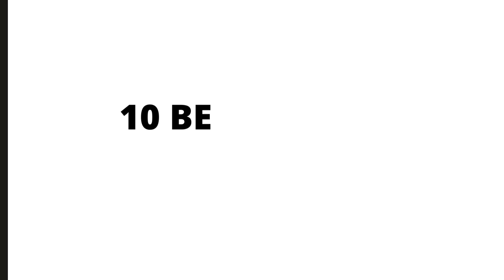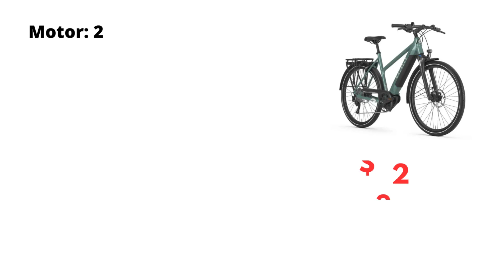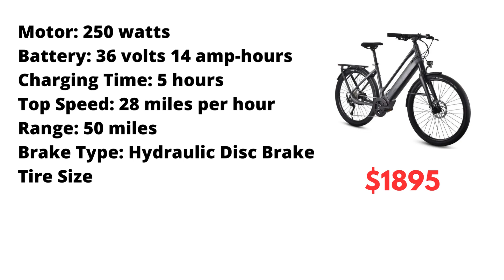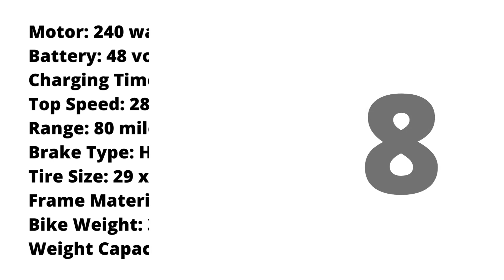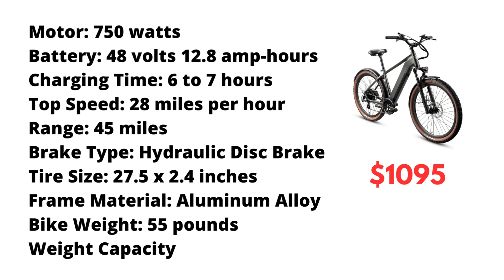10 Best Class 3 Electric Bikes in 2025 | Electric Ride Blog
Welcome to Electric Ride Blog. Our mission is to help you make the right purchase in electric personal mobility devices. It is the single most important investment you can ever make.

You will find guides and reviews about electric bikes, electric scooters, e-skateboards, Segway, hoverboards, and other personal mobility devices.